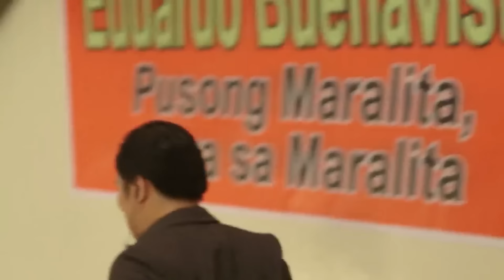[ENG SUB] Ep 88 | Pangako Sayo | Daniel Padilla, Kathryn Bernardo